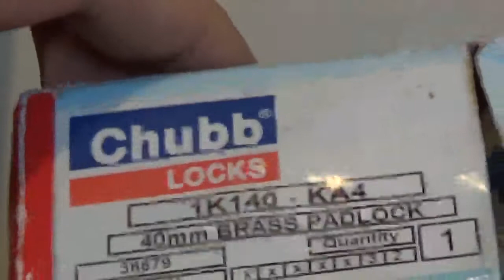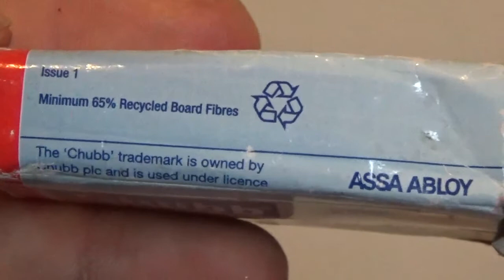Lock:207 Chubb 40mm padlock.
Nice. ,maybe serrated pins in this?